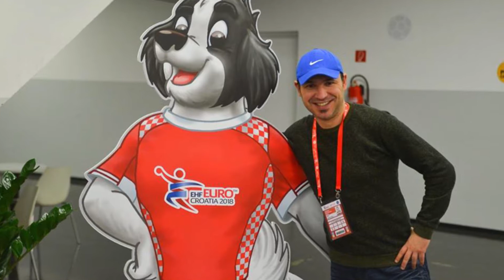Tv Tera Ritamot na gradot Zoran Misevski za Evropskoto rakometno prvenstvo vo Hrvatska 09 02